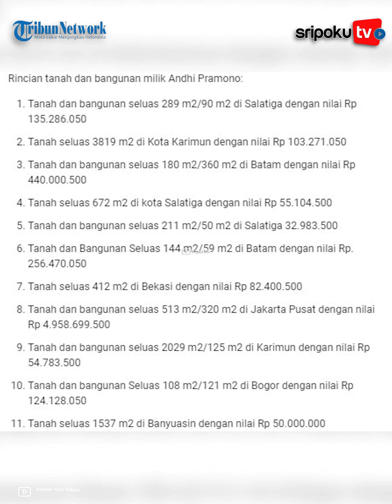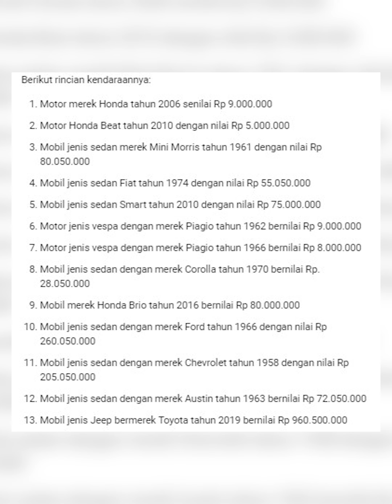Punya Banyak Tanah dan Mobi, Harta Kekayaan Kepala Bea Cukai Makassar Andhi Pramono Capai 13,7 M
Gaya hidup Adhi dan keluarganya pun menjadi sorotan warganet.

Lihat informasi terkini bersama kami, di:

Palembang.tribunnews.com